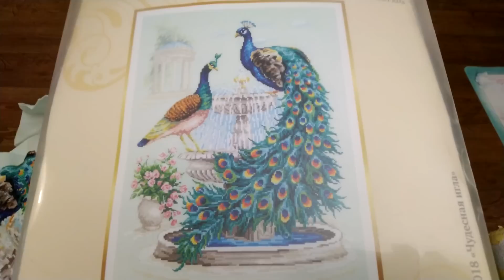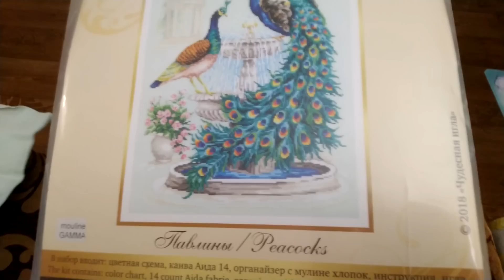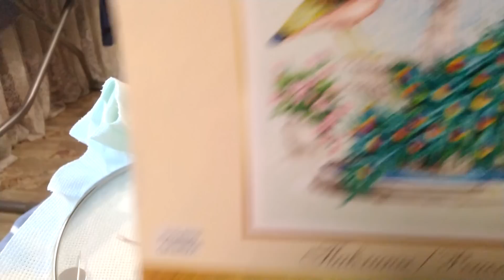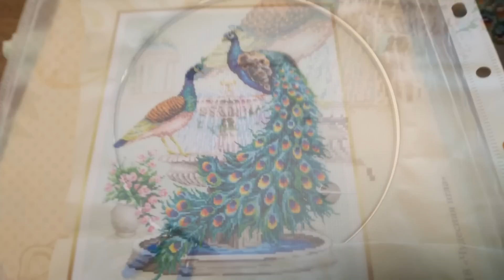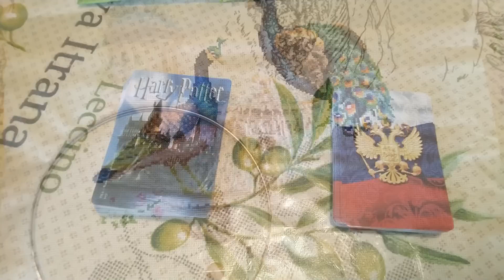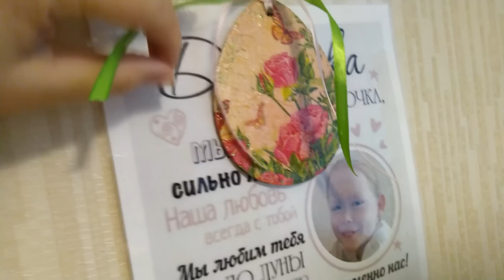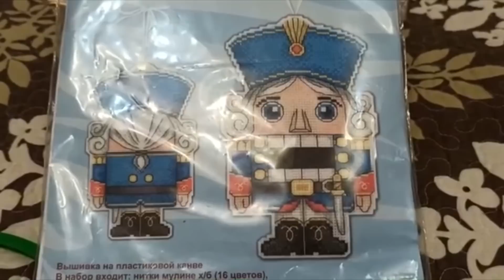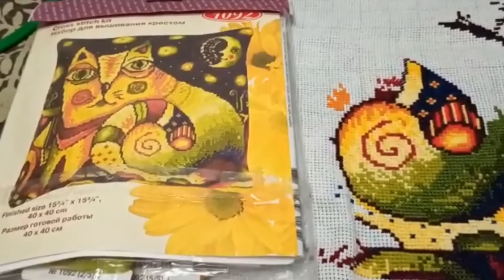Проза жизни рукодельницы с 03.04. по 14.04. Машина рубрика.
В конце этого видео, как и обещали, показываем текущие Машины процессы.
Поддержка моего канала:  карта Сбербанка : 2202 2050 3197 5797